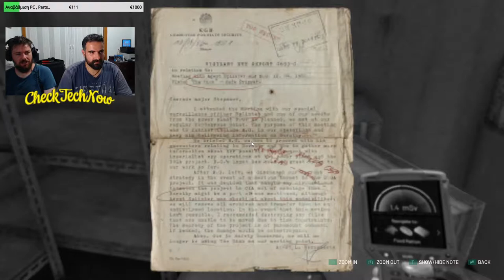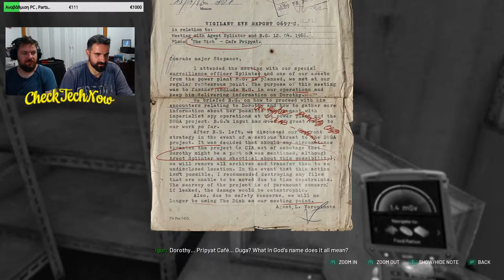Chernobylite!! [LIVE] Day 05-06 | Επ. 05